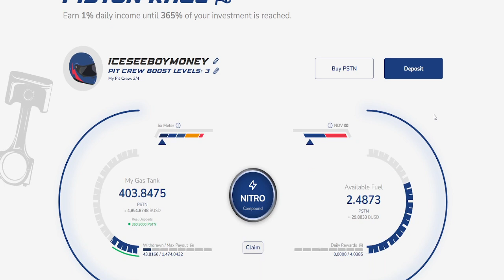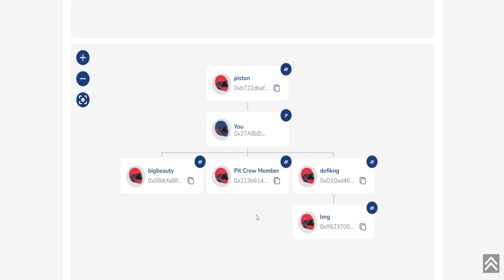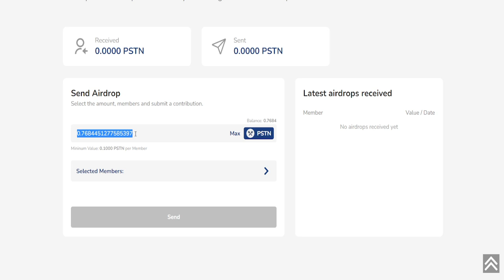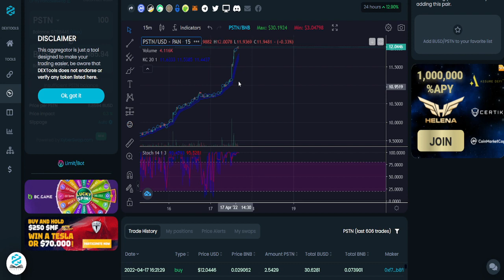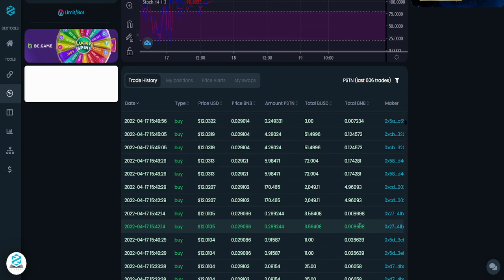PISTON TOKEN IS SUPER BULLISH and VERY SUSTAINABLE!!! 💫💫💫